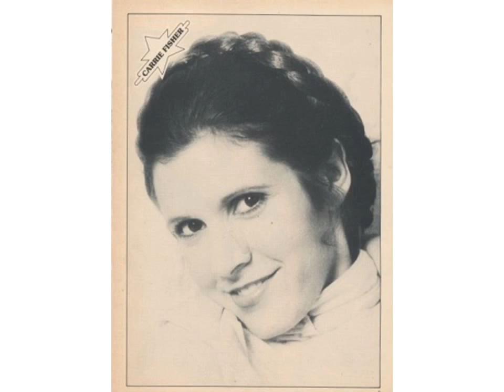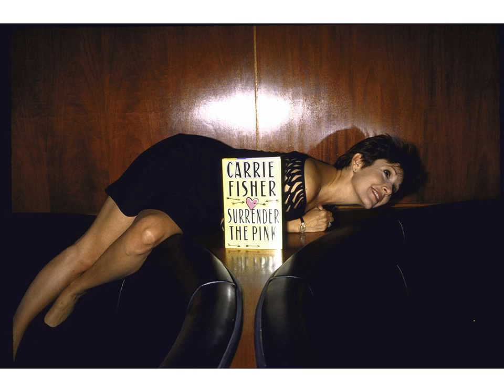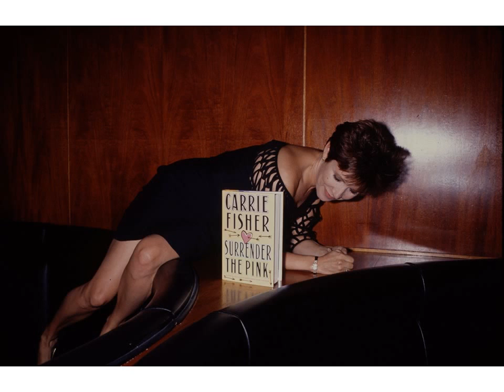HD Carrie Fisher Jerk Off Challenge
Carrie Fisher Jerk Off Challenge